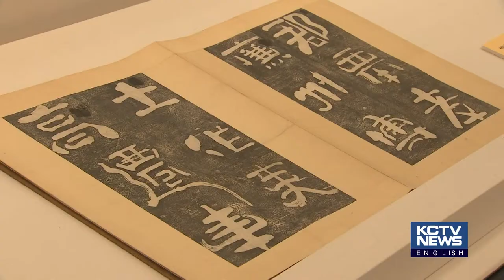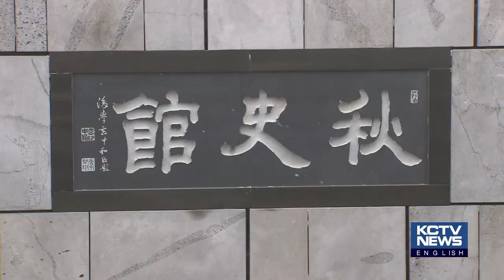190605 KCTV Jeju English News - Jeju: A to Z (Chusa Memorial Hall)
추사기념관